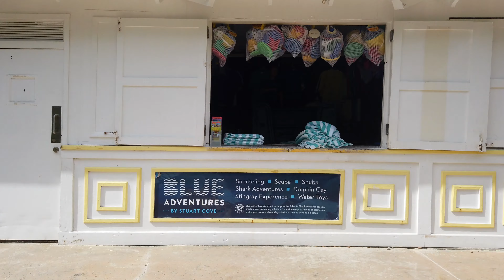Tour of The Royal of Atlantis with DJI Osmo Pocket (4K)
The Royal is the icon of Atlantis featuring the awe-inspiring mythology of the Lost City of Atlantis risen from the sea. From the artwork to the experiences, a stay at The Royal is larger than life, with intimate proximity to the world’s largest open air marine habitat situated at its center and the famed Atlantis casino by its side.